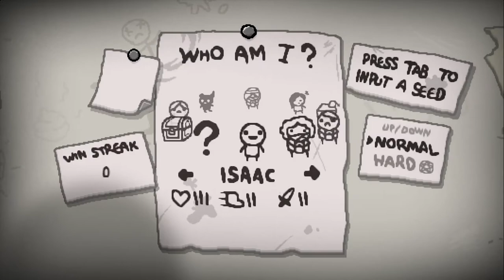[3] Lazarus FTW?....Oh...| Let's Play Binding of Isaac: Rebirth